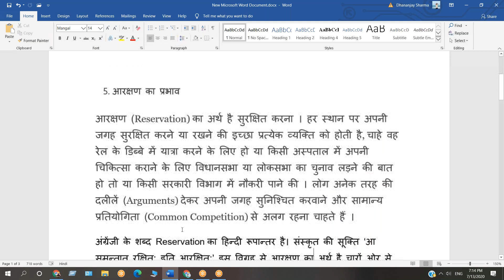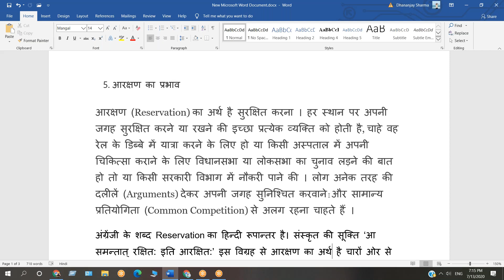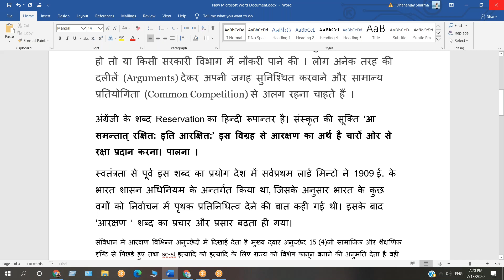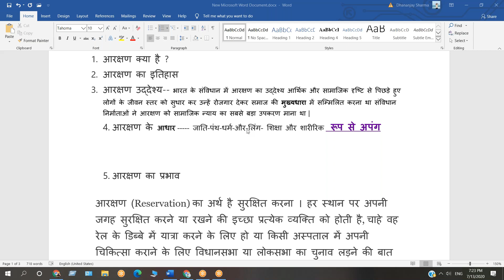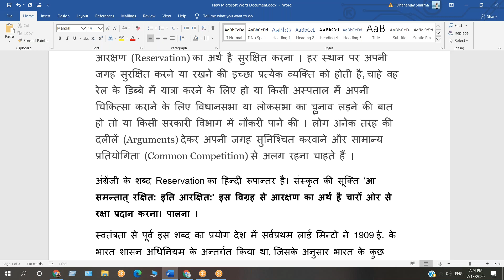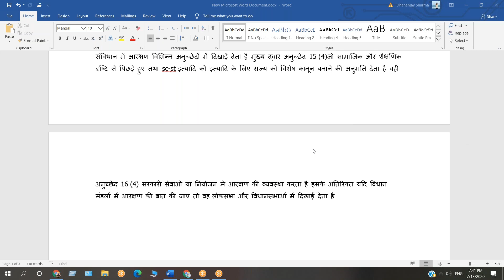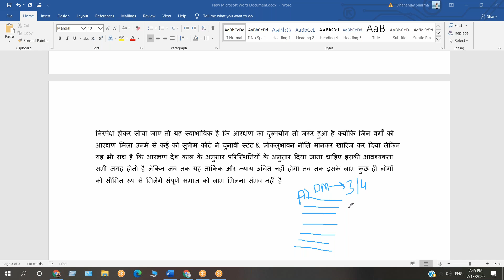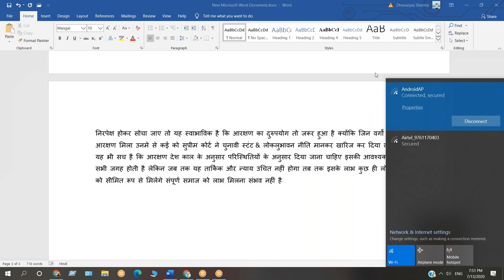आरक्षण सामाजिक न्याय का जरिया है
1. आरक्षण क्या है ?
2. आरक्षण का इतिहास
3. आरक्षण उद्देश्य-- संविधान निर्माताओं ने आरक्षण को सामाजिक न्याय का सबसे बड़ा उपकरण माना था |
4. आरक्षण के आधार जाति-और-लिंग- शिक्षा और शारीरिक रूप से अपंग
5. आरक्षण का प्रभाव
6. आरक्षण का मूल्यांकन और समीक्षा
यह वीडियो व्यास सर द्वारा तैयार किया गया है । इसमें  आरक्षण के कारणों तथा परिणामों पर upsc/pcs की मुख्य परीक्षा में पूछे गये प्रश्नों के अनुसार उत्तर लिखवाया गया है।
साथ ही प्रारंभिक परीक्षा के लिए तथ्यों को अलग से रेखांकित किया गया है ।
व्यास सर पिछले 15 वर्षों से आधुनिक भारत और इंडियन पॉलिटी पढ़ा रहें है ।
सर उत्तर लेखन के विशेषज्ञ है ।
आप अपने उत्तर हमें mail भी कर सकते हैं